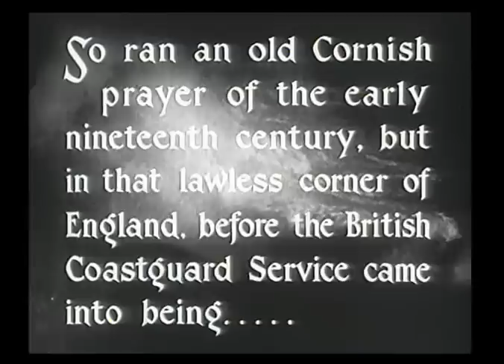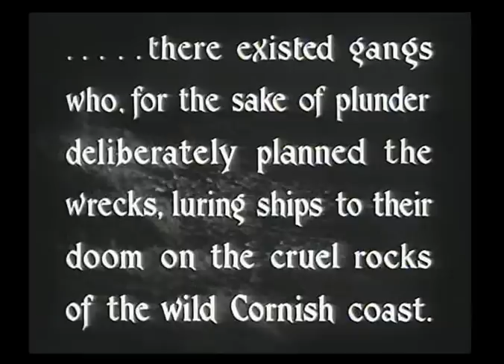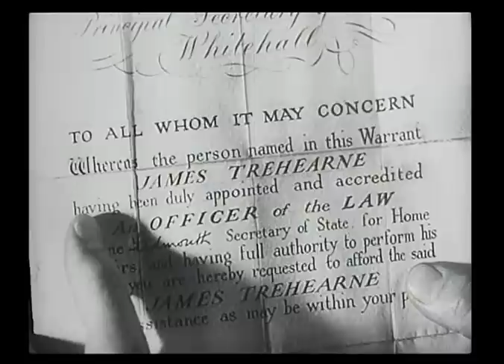Hitchcock: Jamaica fogadó (1939) – teljes film magyarul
angol kalandfilm
Szereplők: Maureen O'Hara, Leslie Banks, Charles Laughton, Robert Newton, Emlyn Williams, Mervyn Johns, Horace Hodges
Író: Daphne Du Maurier
Forgatókönyvíró: Joan Harrison, Sidney Gilliat, J.B. Priestley
Zene: Eric Fenby
Rendező: Alfred Hitchcock

Az árva Mary Cornwall-ba kerül nagybátyjához. Joss bácsi a Jamaica nevű fogadót vezeti, ám Mary hamar rájön, hogy a környéken garázdálkodó kalózbandának is nagybátyja a főnöke.